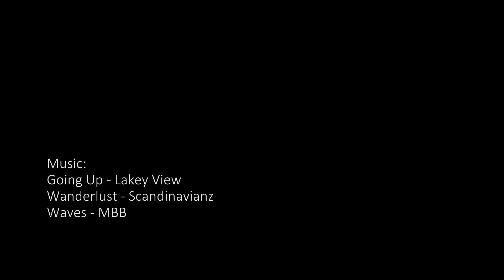Malapascua Scuba Diving Trip by Brad Tours - Cebu, Philippines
2D1N Malapascua Scuba Diving Trip by Brad Tours - Cebu, Philippines.

3 Dives (Monad Shoal-Thresher Shark , Gato reef-Slugs and White tip shark)

Land Tour (Light House, Langub Beach, Cliff Jump)

Exclusive Brad Tours Van

All Transpo Fees

Rockstar Guides

Picture and Video Documentation

Govt. and Environmental Fees

Explore. Connect. Experience. with @bradtours in Cebu!

Thanks!